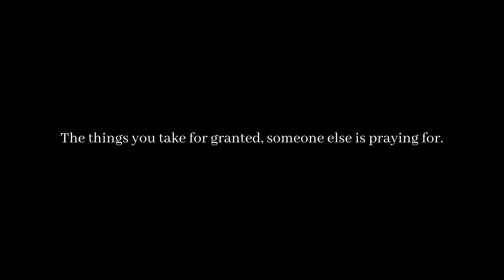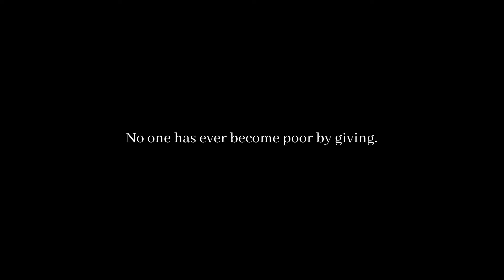A Day with My Homeless Friend on Her Birthday | Jessica